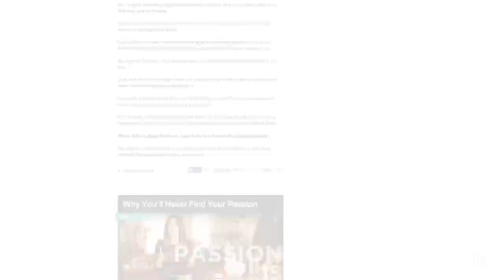One Simple Habit To “Fast Track” The Life You Want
Struggling to stay “present” when you’re not where you want to be? Here’s how to live in the moment AND fast-track the life you want.

where the main discussion happens after the episode!

And if you’re interested in more videos on personal growth like this one, check out our YouTube playlist on that exact topic